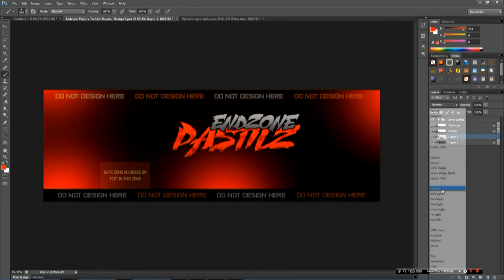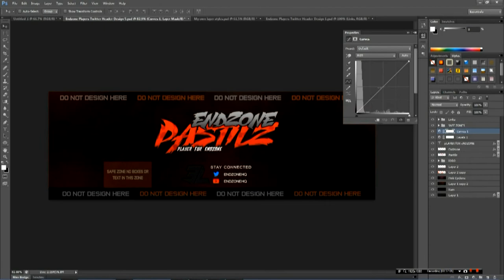EndZone Players Twitter Header Template Speedart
It always helps and lets me know you want more and also keeps Alf Stewart away

Song: Linden Jay x M.O - Bug A Boo (Re-Imagined)

I own all rights to music and other aspects of this video